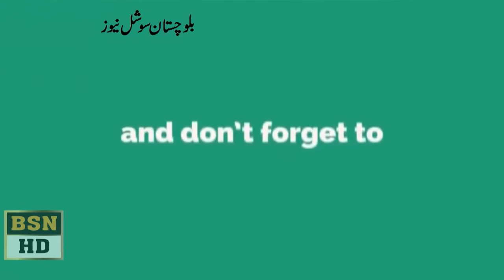نیشنل سٹوڈنٹس فیڈریشن کے رہنما بلوچستان کے طلبائ و طالبات کے مسائل پر پریس کانفرنس کررہے ہیں